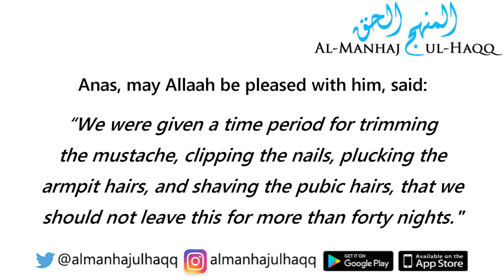The Ruling on Nail Extensions (i.e., Fake Nails) - Answered by Shaykh Abdul-Azeez Ibn Baaz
The Ruling on Nail Extensions (i.e., Fake Nails) - Answered by Shaykh Abdul-Azeez Ibn Baaz رحمه الله

Translated by Raha ibn Donald Batts حفظه الله